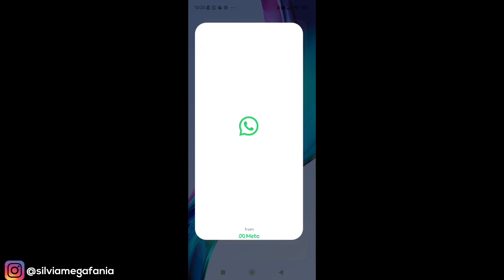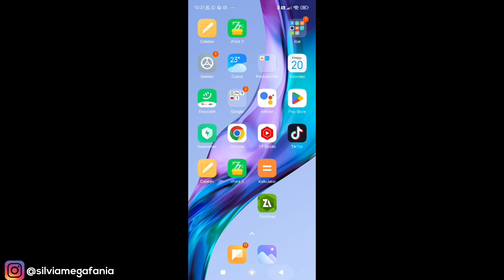Cara Menyembunyikan Kontak Whatsapp Selain Arsip Tanpa Aplikasi Tambahan Terbaru 2023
Cara Menyembunyikan Kontak Whatsapp Selain Arsip Tanpa Aplikasi Tambahan Terbaru 2023 - Jika kamu memiliki kontak rahasia, kamu bisa menggunakan cara ini untuk menyembunyikan kontak rahasia kamu tanpa arsip, tanpa aplikasi terbaru 2023